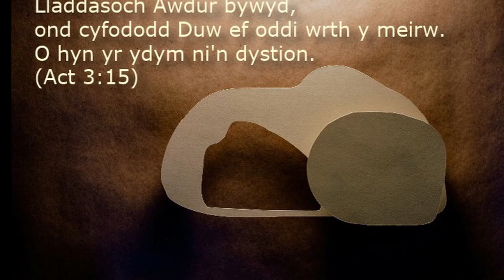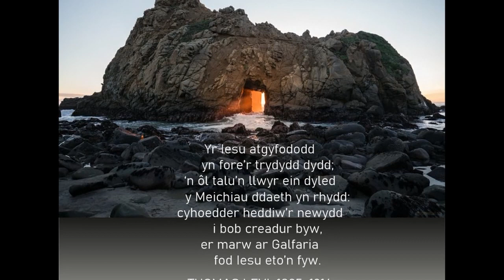Bore Gore Rioed 1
Mae Iesu Grist yn fyw